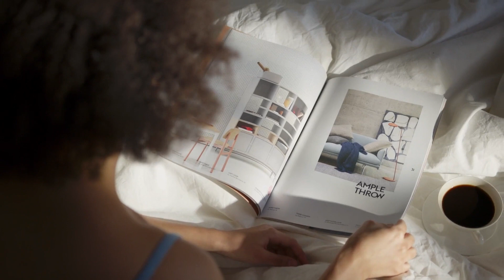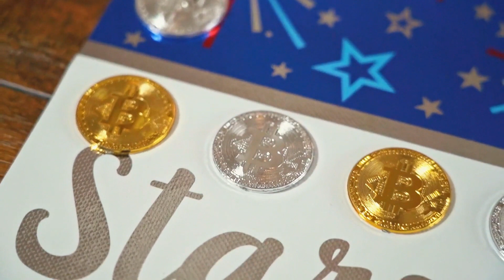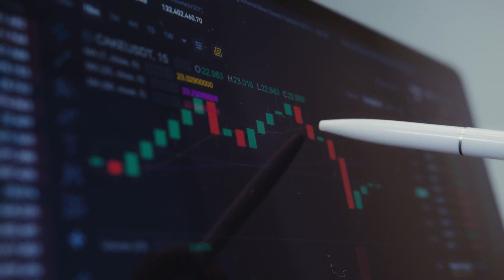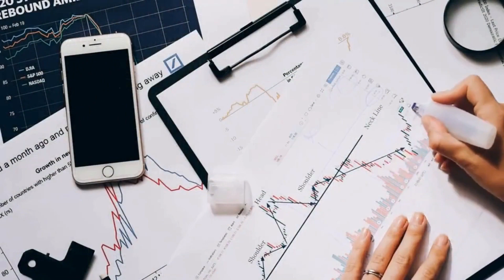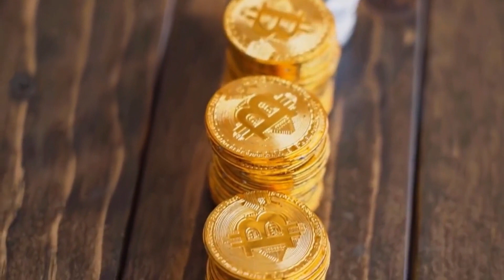ROBERT KIYOSAKI: THETA WILL X7000 AFTER DEAL WITH CHATGPT - THETA NETWORK PRICE PREDICTION 2023-2025